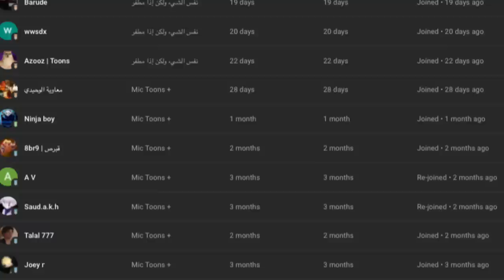نظريات مظلمة لداني الشبح !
هل النظريه منطقيه ؟